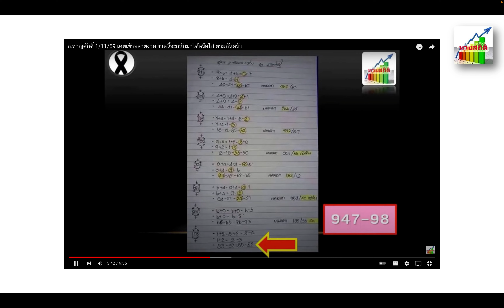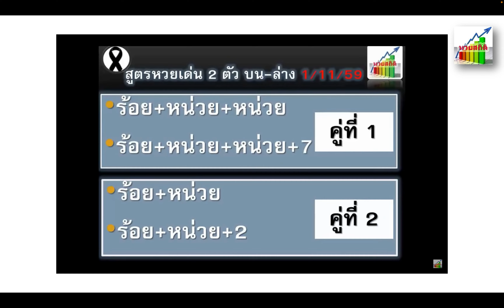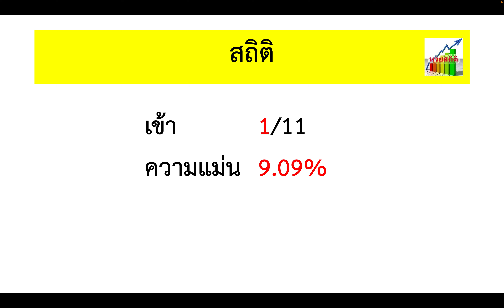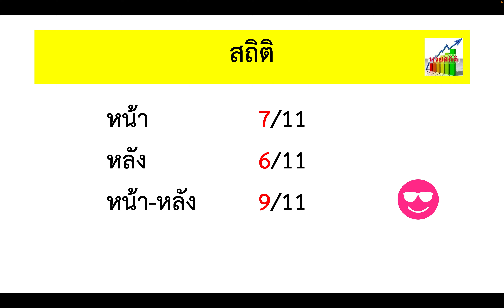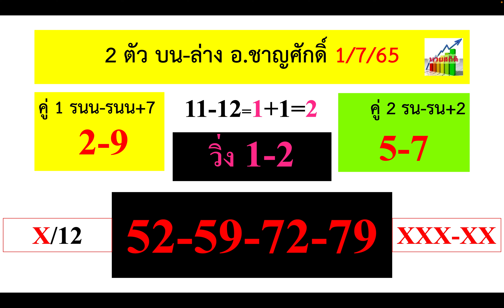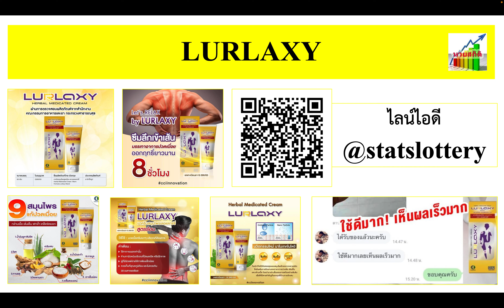เข้าแล้ว!!! 07 เต็มๆ อ.ชาญศักดิ์ 1/7/65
เข้าแล้ว!!! 07 เต็มๆ อ.ชาญศักดิ์ 1/7/65 เป็นการปลดล็อคสูตรเก่า เก๋า กึ๊ก หลังจากที่ไม่เข้ามานาน จะเข้าทางสูตรต่อเนื่องเลยรึเปล่า งวดนี้ไปติดตามกันต่อครับ